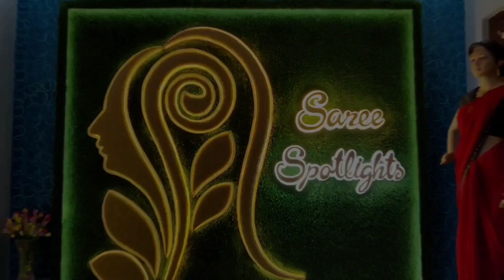దసరా స్పెషల్ ఆఫర్స్ వచ్చేశాయ్ 🤩 PARTY WEAR SAREES 💖 DAILY WEAR SAREES FANCY SAREES ONLINE 🤩SAREES//